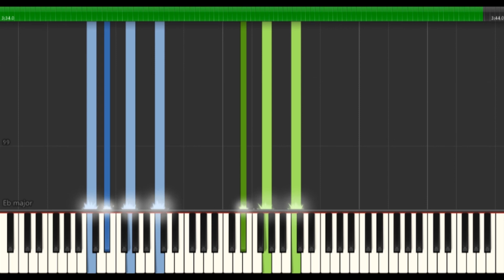Piano Waltz In C Minor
In the late 90s I wrote 24 piano waltzes (one in every major & minor key) as a compositional exercise.  In 2000 I published them.  Now I'm going back & adding Synthesia videos to them.  Enjoy!